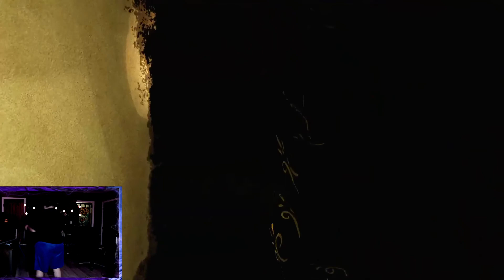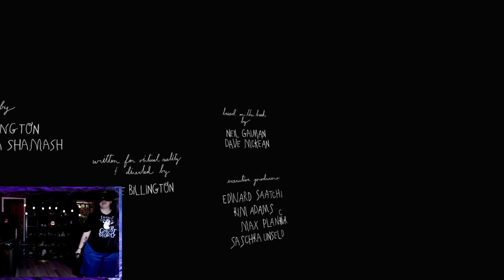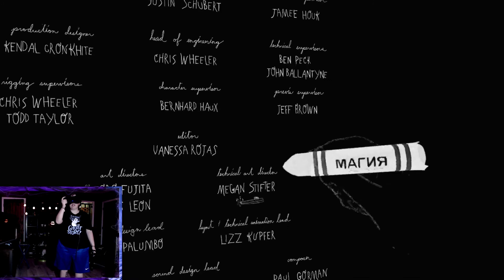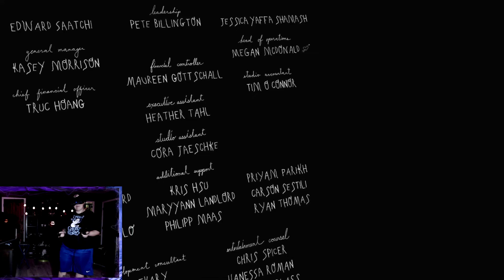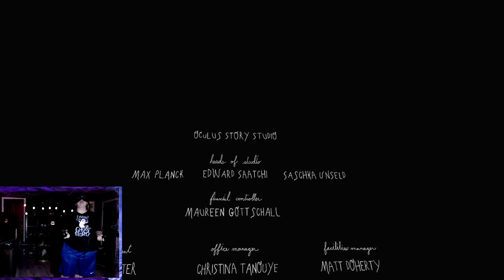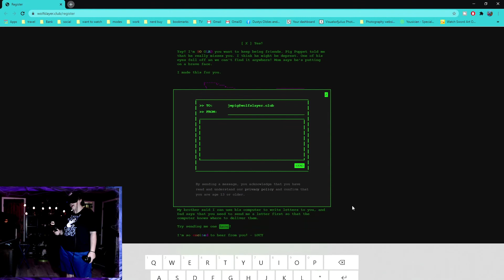Chapter Three | Wolves in the Walls